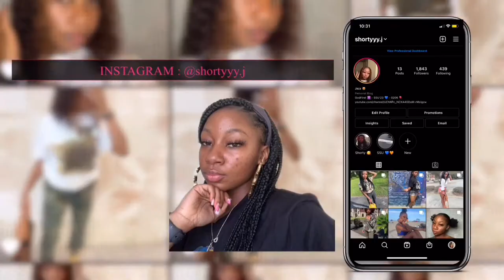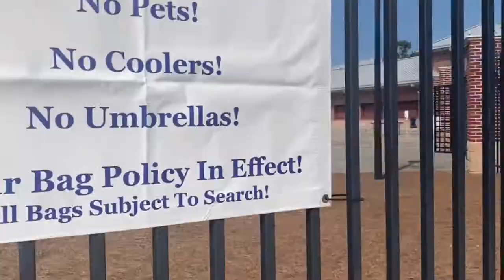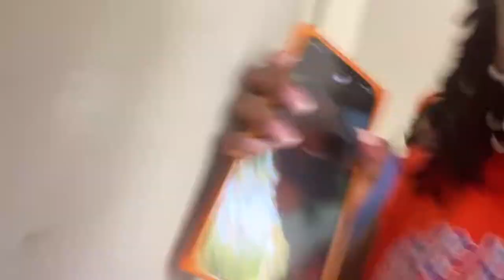FIRST HOME FOOTBALL GAME 🧡💙 | Savannah State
WELCOME BACK TO THE SHORTY J CHANNEL !
im back with another video! as you can tell by that title, this is our first home football game since covid hit. I will be vlogging the day and the game. The boys did good and we won!